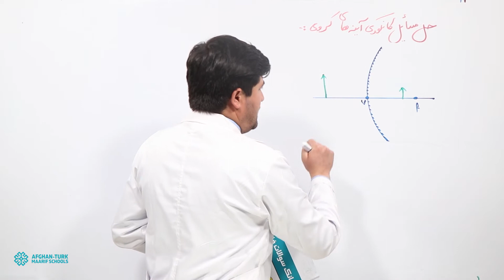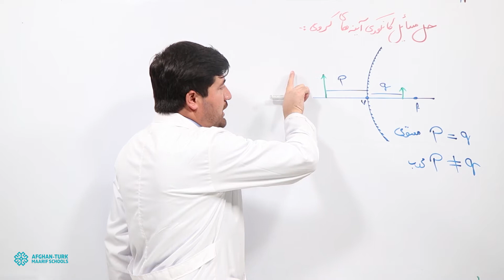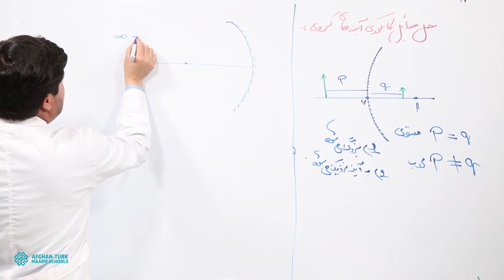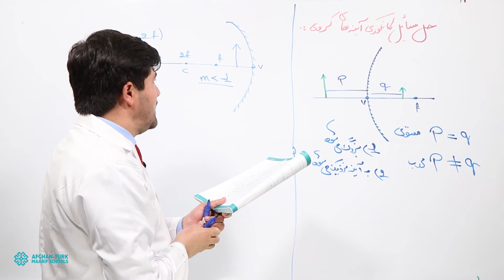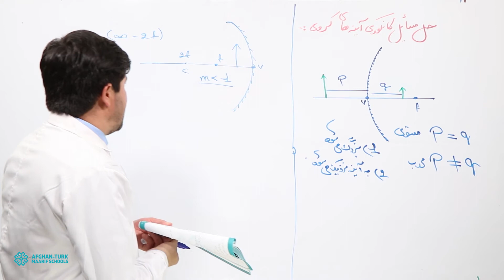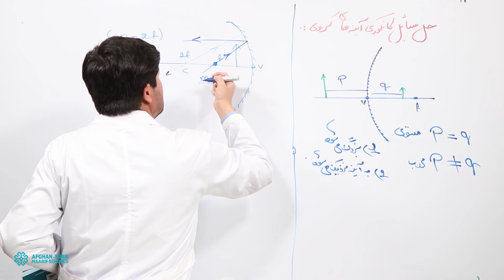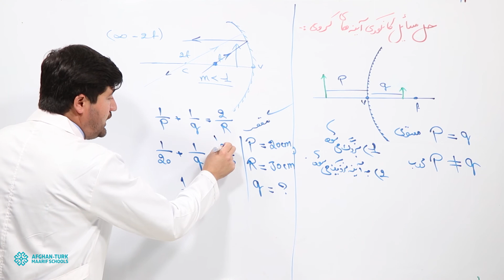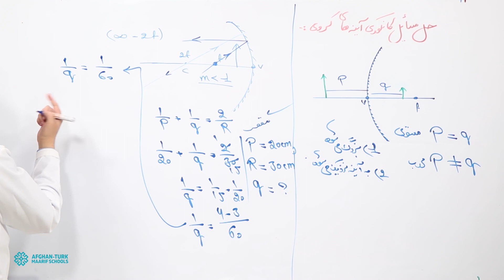فزیک کانکور | حل مسایل کانکوری آیینه‌های کروی